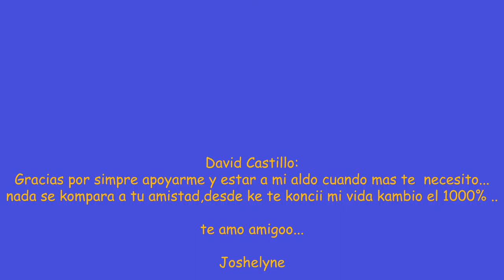david te amo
Por sí no te vuelvo a ver quiero agradecerte
por todos los momentos que tuvimos juntos
por permitirme ser de tu vida una parte
y ser un apoyo para ti

Por sí no te vuelvo a ver quiero que sepas
que eres una persona muy especial en mi vida
que aprendí muchas cosas en este tiempo
y que soy muy feliz a tu lado
Por sí no te vuelvo a ver quiero darte
un ultimo beso envuelto de caricias
en el suave viento de la mañana
en el brillo de la primera estrella de la tarde
en el resplandor de una flor en primavera
y el color de un atardecer
La vida nadie la tiene asegurada
por eso quiero que sepas el día de hoy
por sí no te vuelvo a ver
que soy feliz por contar
con una persona como tu...